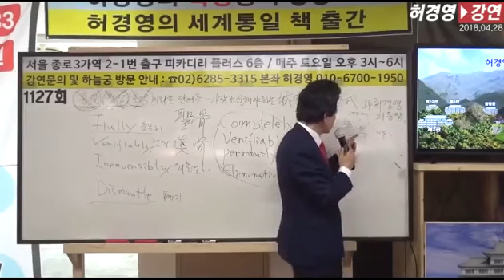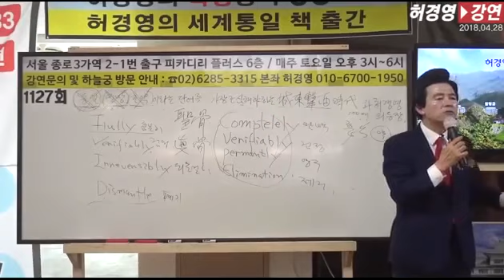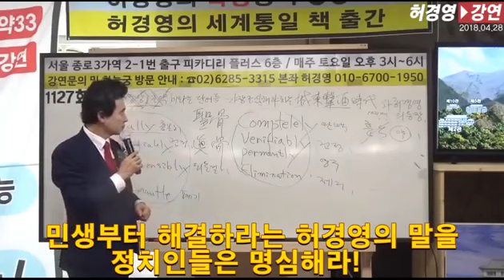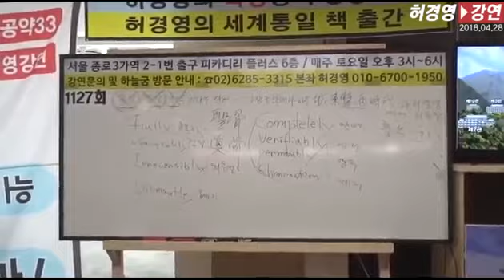허경영,국민배당금은 약자에게 온도를 맞춘것!